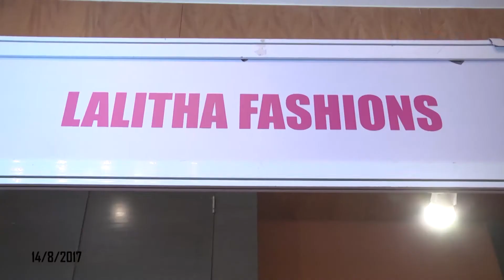Lalitha Fashions Trendz Exhibition 2017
Lalitha Fashions Trendz Exhibition Held at Taj Vivanta Hyderabad 2017